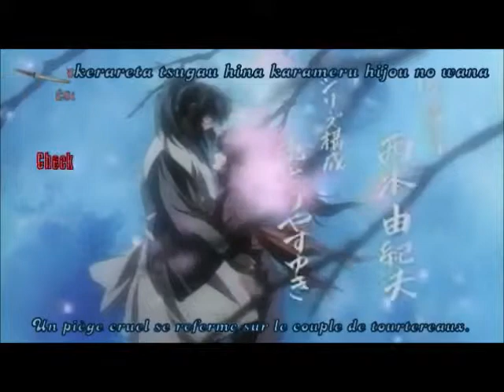AMV // No use for a Name // [Basilisk - Love ]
Anime Basilisk
Music No Use For A Name
Je fais cet AMV pour la fille que j'aime...pour qu'elle ne m'oublie pas.